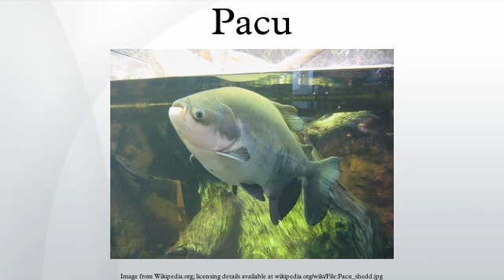Pacu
Pacu (Portuguese pronunciation: [paˈku]) is a common name used in the aquarium trade to refer to several common species of omnivorous South American freshwater fish that are related to the piranha. Pacu and piranha do not have similar teeth, the main difference being jaw alignment; piranha have pointed, razor-sharp teeth in a pronounced underbite, whereas pacu have squarer, straighter teeth, like a human, and a less severe underbite, or a slight overbite. Additionally, full-grown pacu are much larger than piranha, reaching up to 0.9 m (3 feet) and 25 kg (55 pounds) in the wild.
Pacu is a term of Brazilian Indian origin. When the large fish of the Colossoma genus entered the aquarium trade in the U.S. and other countries, they were erroneously labeled pacu. In the Amazon, the term pacu is generally reserved to smaller and medium sized fish in the Metynnis, Mylossoma, Mylesinus and Myleus genera. The Colossoma macropomum fish are known as tambaqui, whereas Piaractus brachypomus is known as pirapitinga.